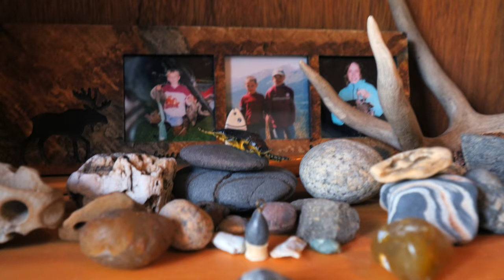Rainy Days At The Cabin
My Gear:
Panasonic GH4
7-14mm lens
dji Phantom 3 Pro
GoPro Hero 4
Gorilla pod
mic buffer